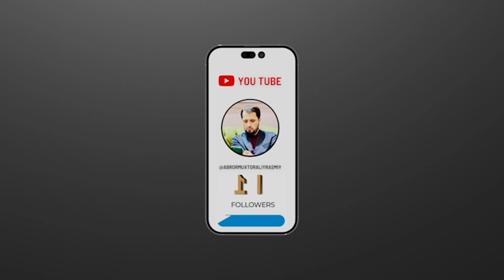SAVOL • Zikr va tasavvuf halqalari © Abror Muxtor Aliy